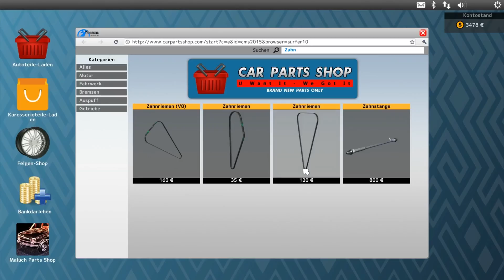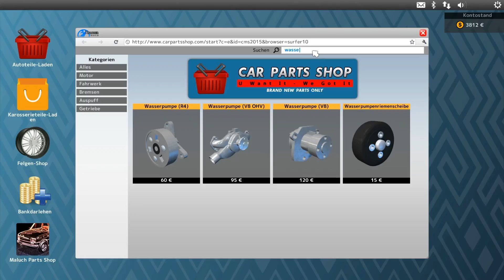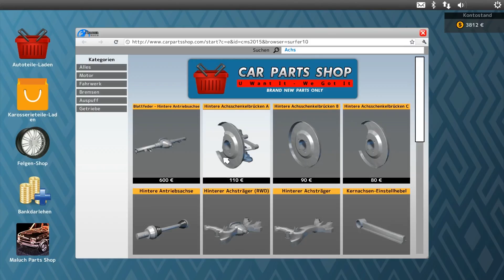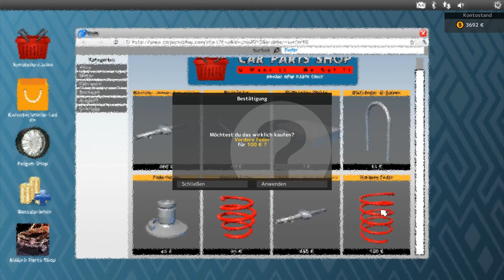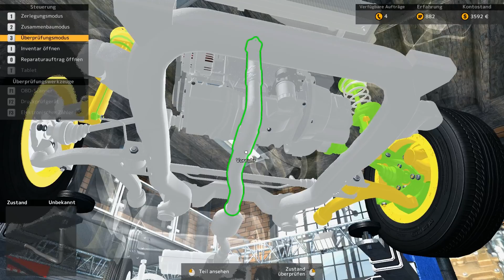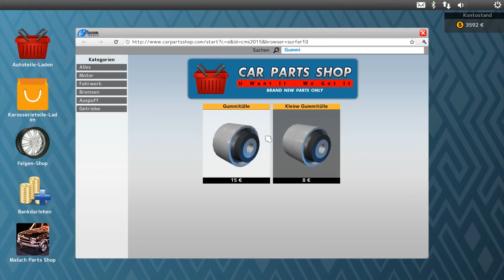Car Mechanic Simulator 2015 #04 | Zeitungsartikel über Avatar-X Werkstatt..[German][HD]